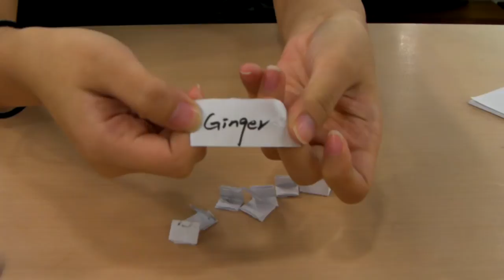何粉歌唱比賽抽籤